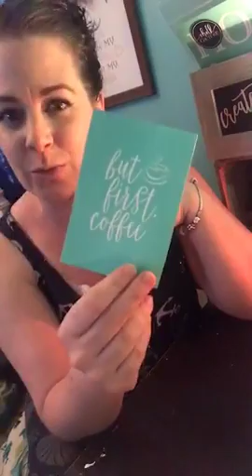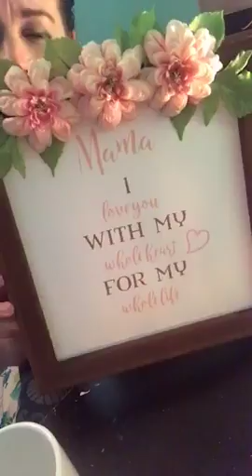Chalk Couture Inked coffee mug~But First Coffee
Hello!

Today, I created a small home décor piece using Chalk Couture "Be Your Own Kind Of Beautiful" transfer on our Board & Base Chalkboard.